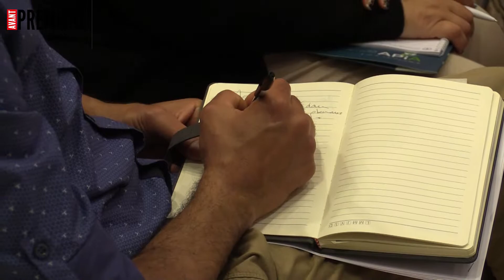استعدادات وزارة الفلاحة لشهر رمضان - الكميات والأسعار